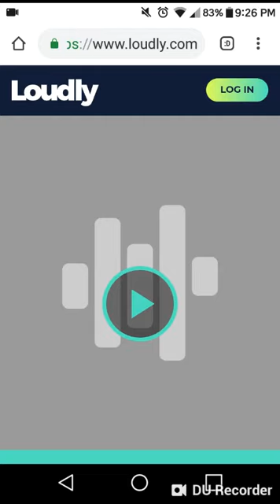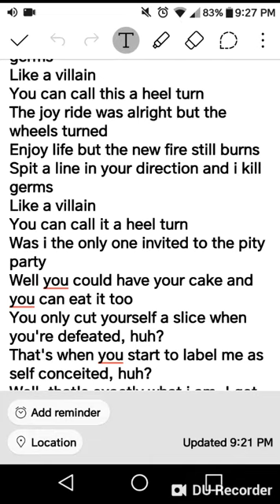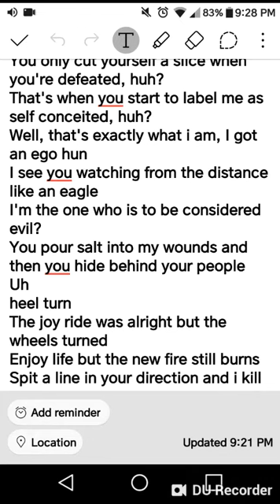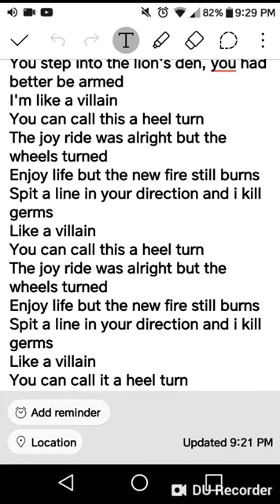Heel turn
This song was so mean that im ashamed of myself 😂 but a bih had it coming